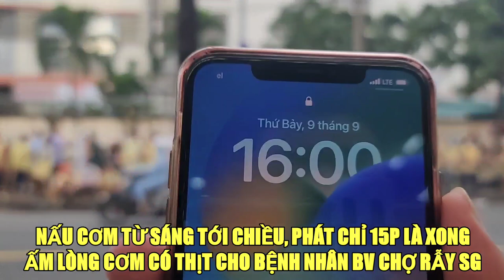NGƯỜI SÀI GÒN TỬ TẾ BAO DUNG DỄ THƯƠNG NHẤT THẾ GIỚI | PHÁT CƠM NGƯỜI DƯỚI Ở QUÊ LÊN XÌ PHỐ TRỊ BỊNH